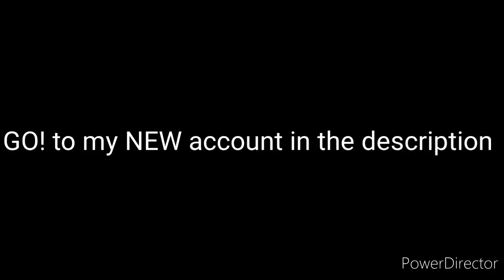a Very Special announcement to the people who want more YTPs and videos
Come on! Let's go! Move here!